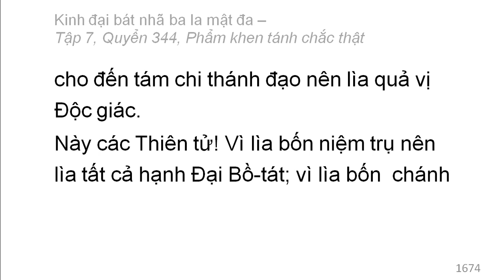Quyển 344: Kinh đại bát nhã ba la mật đa - Phẩm khen tánh chắc thật (rất hay) (344/600) (13)